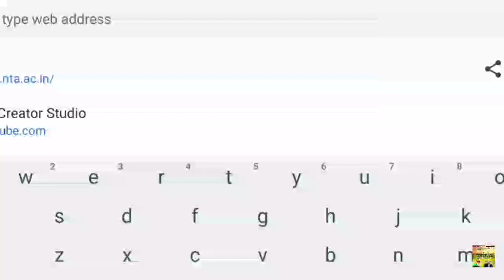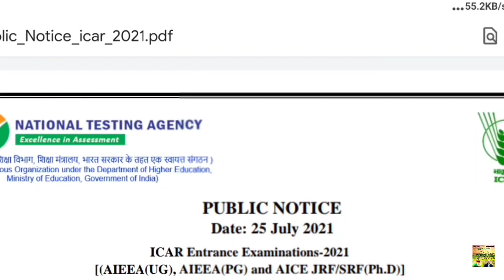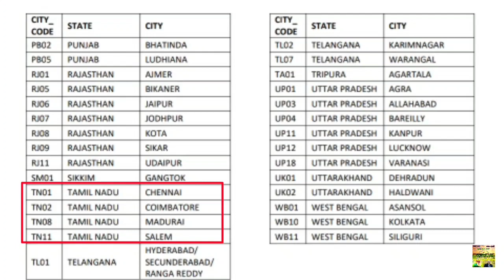ICAR entrance exams 2021 | AIEEA 2021 | UG, PG, JRF, SRF & Ph.D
UG,PG,JRF,SRF & Ph.D

Our team members:

Editing:  E. Senthamil M.Sc.(Ag.) Agronomy
Voice over team:
1. B. Nandhini M.Sc.(Ag.) Plant Pathology
2. S. Fizza M.Sc.(Ag.) Agronomy
3. E. Geethapriya B.Sc.(Ag.)
4. S. Mohanapriya M.Sc. (Ag.) Plant Pathology

Sharing team
1. P. Gandhi B.Sc.(Ag.)
2. V. P. Sree Abinayaa B.Sc. (Ag.)
3. M. Manisha B.Sc (Ag.)
4. S. Selvakumar M.Sc.(Ag.) Agronomy
5. G. Shanmugasundaram B.Sc. (Ag.)
6. Gokilapriya & Varsha M.Sc (Horti.)

Subject Matter Specialits
1. K. Saranraj M.Sc.(Ag.) Plant Pathology
2. V. Naveen M.Sc.(Ag.) Entomology
3. E. Senthamil M.Sc. (Ag.) Agronomy

Founding members
E. Senthamil, K. Saranraj & B. Nandhini